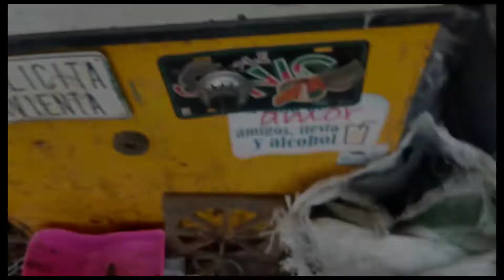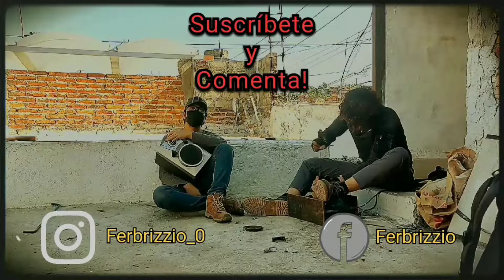Fundición De Motor🔥 bolas con arena verde🔴 | 2022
Después de hacer varias pruebas con arena verde logramos hacer algo jajaja.👌🏼
después de desmantelar un motor eléctrico extraemos todos los metales chidos pa fundirlos🔥

00:00 Intro
00:32 Desarmado de motor
01:55 Terminando el molde
02:36 Fundición de cobre
03:43 Vaciado de cobre
05:00 Fundición de aluminio
05:47 Vaciado de aluminio en molde
07:49 Lijada y pulida de piezas
08:48 Final